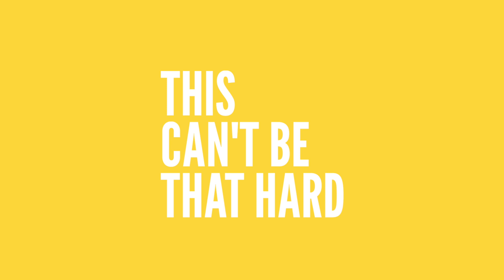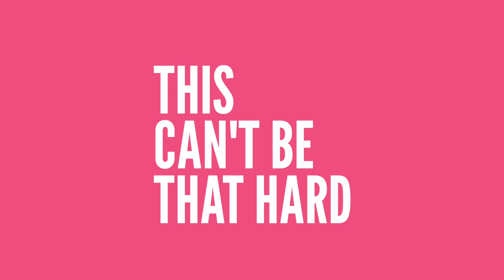266 - Broad Work vs. Deep Work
I recently read a quote by Seth Godin where he distinguished between long work and hard work, describing long work as routine, consistent effort without risk that most everyone makes, and hard work as the innovative, risky, and potentially transformative efforts that some people are willing to make.

Both have their place, but there is a point at which just putting in the hours without taking the leap might be holding us back.

This got me thinking about the evolution of a photography business and the concepts of broad work and deep work. In today's episode, I get into what that might look like in your business, and why taking the plunge and embracing deep work is worth the risk.